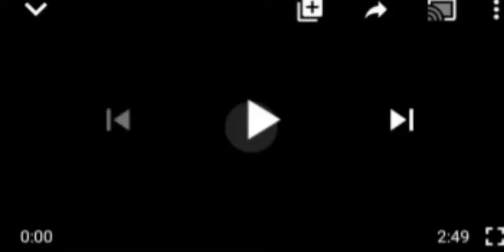WHAT UNBELIEVABLE! BISHOP OYEDEPO SPEAKS ON JOINING POLITICAL PARTY, STATES POSITION ON PARTISAN ..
Bishop Oyedpo